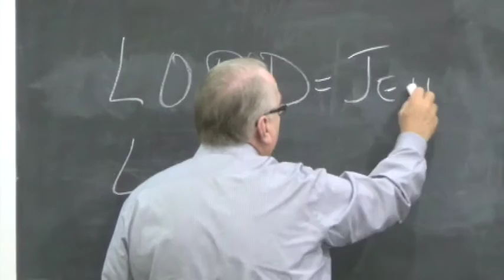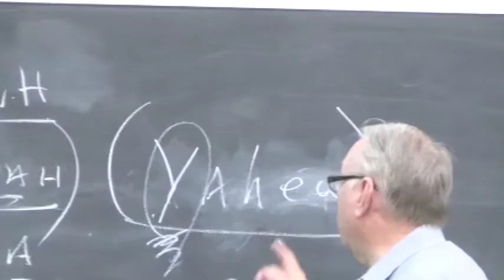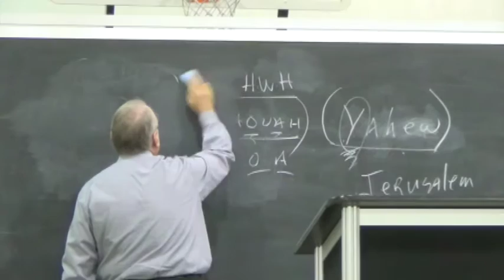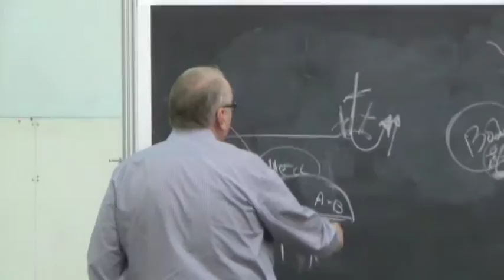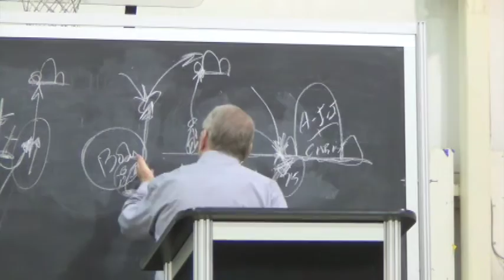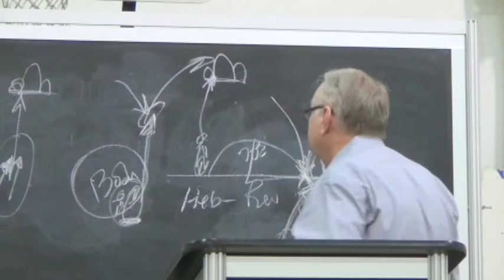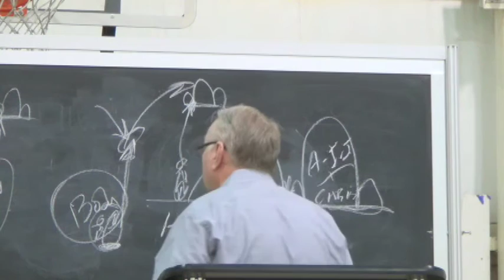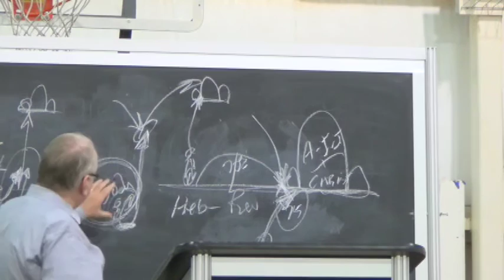2015 Slidell GBC Session 5 - Questions & Answers (Richard Jordan)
Brother Richard Jordan uses the Bible to answer submitted questions. SEE LIST BELOW.

Click on the parenthetical times on the right to skip to the question in the video.

(1) What will be the status of children in heaven? (3:25)
(2) What is the Jehovah/Yahweh controversy all about? (12:50)
(3) How is war and killing okay in the Grace Program? (22:30)
(4) How many Gentile nations will there be in the Millennium? (41:11)
(5) What does 1 Corinthians 15:29 mean? (42:05)
(6) What does Matthew 27:50-53 mean? (46:34)
(7) Can you explain resurrection bodies? (1:07:15)
(8) What is the difference between “Christ Jesus” and “Jesus Christ?” (1:12:27)
(9) What about cremation? (1:13:24)
(10) Romans 16:7—Why weren’t they in the Body of Christ if they were “in Christ” before Paul? (1:20:58)
(11) How did you come to trust Christ, and how did you come to right division? (1:25:55)
(12) Explain the “grafting in” of the olive tree (Romans 11:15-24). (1:38:15)